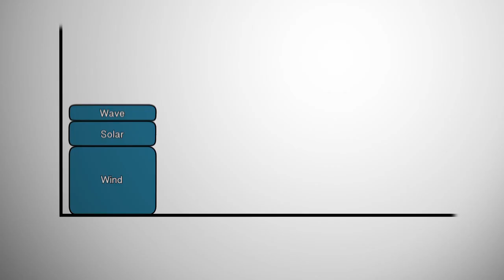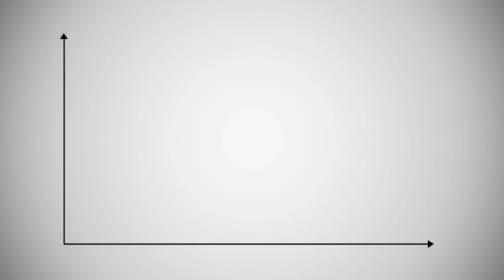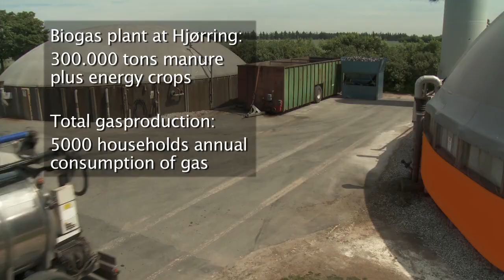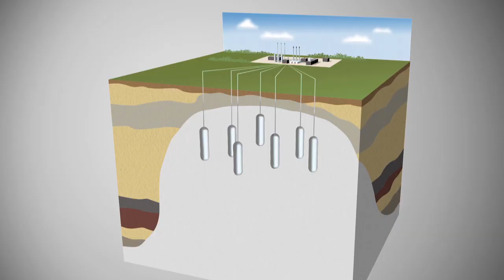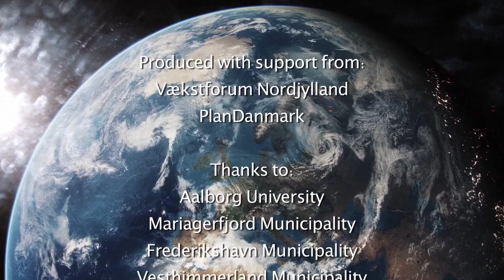Smart Energy Systems: 100% Renewable Energy at a National Level (Full Version)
Denmark has decided to become independent from fossil fuels. For the sake of the climate, the economy, and in order to ensure security of energy supply. This film shows how this will happen based on research conducted at Aalborg University

At present wind and solar energy already delivers a good share of Denmark's energy, but renewable energy is a major challenge for an energy system that is built upon fossil fuels. Energy production from wind and solar fluctuates - it fluctuates as the wind blows. So what renewables are reliable when there is no sun or wind energy available?

Another challenge is the transport sector. How do we create an energy system of renewable energy, where also cars, ships and planes can operate on fossil-free energy? A great example of an energy system that will ensure Denmark a 100% renewable energy system is called: Smart Energy Systems - a coherent, fossil-free energy system that will create lots of new jobs and green energy for the Danes, both in terms of electricity, heat and transport.